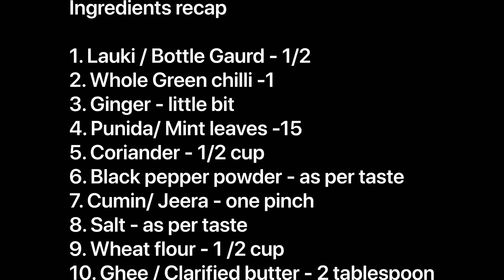Tasty & Healthy Lauki (Bottle Gaurd) Soup in 5 mins | Dudhi Soup| दूधी/ लौकी का सूप Easy Soup recipe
Perfect healthy soup made of bottle gaurd or Lauki or Dudhi or Aal  or दूधी का सूप / लौकी का सूप - made easily at home. It is a light soup that is a good to have for weight loss as it is low in calories however full of vitamins. This is a very good weight loss recipe apart from being a healthy to drink. It is easy to feed kids Lauki in soup form that they will enjoy !

Ingredients

1. Lauki / Bottle Gaurd - 1/2
2. Whole Green chilli -1
3. Ginger - little bit
4. Punida/ Mint leaves -15
5. Coriander - 1/2 cup
6. Black pepper powder - as per taste
7. Cumin/ Jeera - one pinch
8. Salt - as per taste
9. Wheat flour - 1 /2 cup
10. Ghee / Clarified butter - 2 tablespoon

Please click below for other recipes

Happy Cooking ! Happy Eating ! Healthy living !